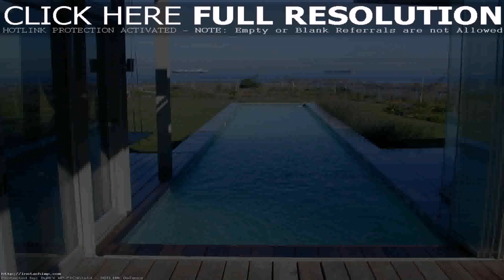Above Ground Pools For Sale Melb